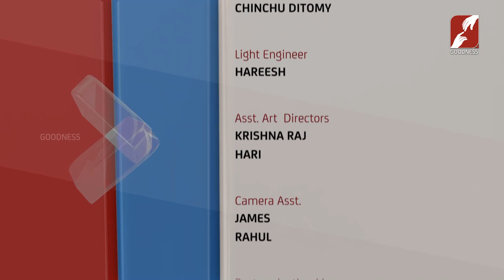SNEHAM SAHANAM SANYASAM | Epi 115 | REV. SR JASMINE TEREESA FCC | Part 2 | GOODNESS TV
SNEHAM SAHANAM SANYASAM | Epi 115 | Part 2
REV. SR JASMINE TEREESA FCC